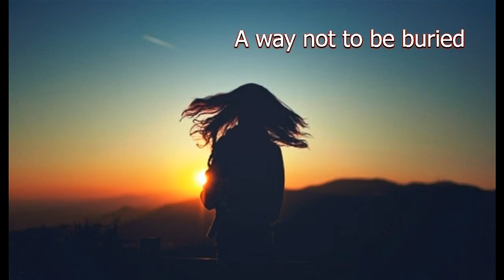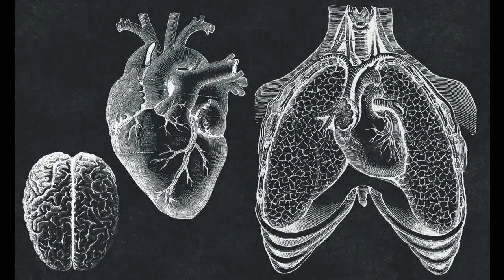Способ не быть похороненным Майский Жук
Способ не быть похороненным

  guitar
Все впереди. Позади хлам
Возвращаться нельзя
Ни к словам ни к друзьям...
Ни к возлюбленным в прошлом
Ни к прошлым делам
Все всегда впереди
Поймёшь сам, в ту же реку пытаясь войти
  sax
Но зато встретишь тех, кто вернулся назад -
И кто в этом тебе будет искренне рад.
Круговая порука вернувшихся в Ад
Словно павших в битве солдат.
  sax solo
Только нет - эта убыль от сдавшихся в плен
Тех, кто жить не хотел и не ждал перемен.
Ну а ты думал "память"... вернуться назад,
Чтоб исправить ошибки, как здесь говорят
  sax solo
Говорить можно всё и пенять на себя
Даже можно прожить, никого не любя.
Всегда есть момент, - тот что "здесь и сейчас"...
Он не в прошлом... он здесь, он находится в нас

Он не в будущем, нет,
Не в течении реки
Даже что-то менять "по уму" -  "не с руки"
По уму, даже если "палата ума"
В этот миг исчезает палата сама...

Исчезает весь мир, как он был... как он есть,
Даже если казалось сейчас, что он здесь...
Всё ещё впереди...
Остаётся лишь так...
Позади ничего... да и здесь тоже мрак
Оттого лишь движенье из мрака на Свет
Как порыв, а не Путь...как прорыв и не суть
Что достигнешь ты Света... Свет этот есть -
  chor
Это способ не быть похороненным здесь.
Сбросить тело уже как ненужный балласт.
Это будет когда-нибудь
"Здесь и сейчас"...
"Здесь и сейчас"...

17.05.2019 из альбома "Александр Александров Яр"